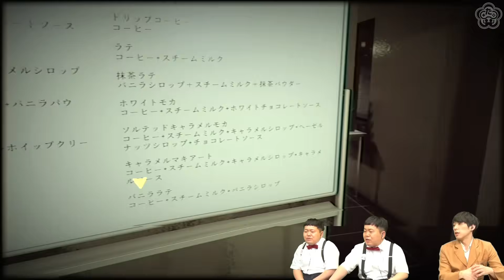【ホラー】こんなカフェは嫌だ…「閉店事件」#1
【出演者】ザ・たっち、大嶋洋介